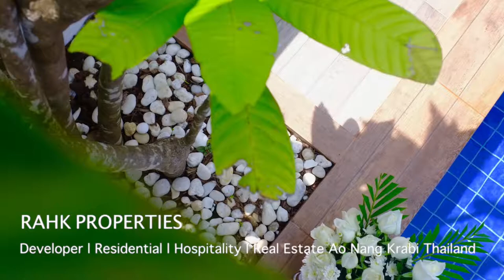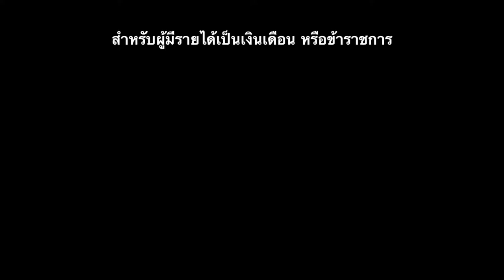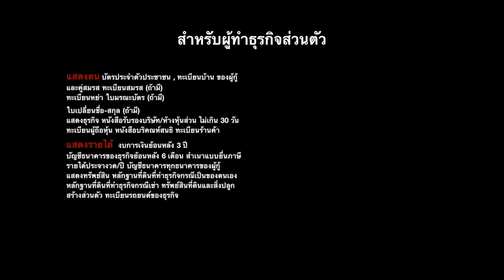หลักฐานและเอกสารประกอบคำขอกู้ซื้อบ้าน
GIVE THE KEYS TO HAPPINESS - เราส่งมอบกุญแจแห่งความสุขให้กับคุณ